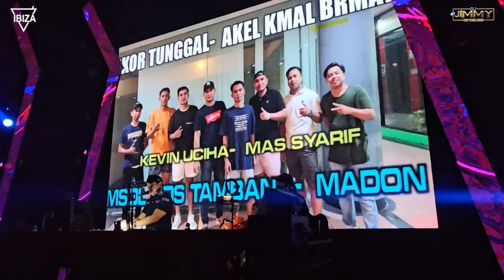HAPPY PARTY TRIO AMERICAN TEAM BY DJ JIMMY ON THE MIX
THANKS TO ALL ARTIST MUSIC
THANKS TO ALL CREW DJ JIMMY
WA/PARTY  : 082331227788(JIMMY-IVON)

EQUIPMENT:
PIONEER      : CDJ 2000
LIGHTING    : SPIDER MOVING
RECORD       : TASCAM
PC/EDITING:  APPLE PC 27 INCH
CAMERA.     : SONY NX 100
MECINE.       : SMOKE

SURABAYA GETARRR BOSSS. !